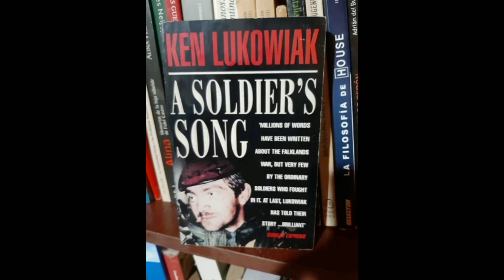SNIPERS EN MALVINAS - DUELO DE FRANCOTIRADORES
*Reedición 2021 debido a las "Nuevas Normas de la Comunidad"

La Historia del Duelo de Francotiradores Argentinos y Britànicos en la Guerra de Malvinas . Reseña de la actuación de solitarios y anónimos snipers durante el Conflicto del Atlántico Sur. Los más destacados TIRADORES ESPECIALES  argentinos y el relato en imágenes de el suceso vivido por el Tte. Lawrence de la Guardia Escocesa en monte Tumbledown.
Los fusiles y demás detalles técnicos de una historia que influyó en las modernas técnicas del disparo de precisión en Conflictos y Guerras actuales .
A pesar de las limitaciones técnicas y material del ejército argentino , los equipos suministrados se comportaron de forma excelente en el ambiente extremo. La combinación con un buen fusil , mejor que el de los britànicos,  y el profesionalismo de soldados fue el binomio perfecto .
El veterano inglés del 3 Para , Vincent Bramley, relata que encontró una posición de sniper Argentino en Monte Longdon . En un agujero rodeado de piedras,  había balas de Fal que habían sido afiladas en las rocas . Luego del combate , éstos soldados estaban primeros en la lista de los más buscados junto a los comandos . Los disparos de Fal atravesaban los cuerpos de el enemigo , no así las balas inglesas del L1A1 . Por ello los fusiles FN eran muy preciados como botín , pero el de los sniper tenía una recompensa mayor .
El oficial a cargo del Pelotón de MAG del cual pertenecía Vincy , estaba parado en una loma expuesto . Una bala le rozó el casco , otro zumbido se escuchó y desapareció su mano . Un sniper Argentino hacía de las suyas y se tuvo que requerir el fuego de un lanzamisiles Milan para poder eliminarlo . Dicha arma sólo se la utilizaba para destruir búnker argentinos.